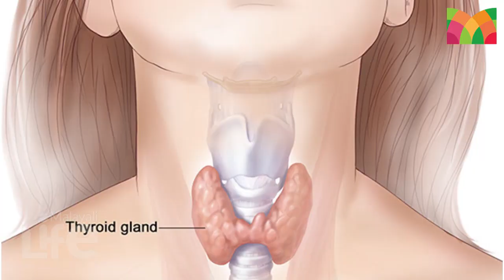തൈറോയിഡ് കൂടിയാലും കുറഞ്ഞാലും ; അറിഞ്ഞിരിക്കേണ്ട കാര്യങ്ങള്‍ l Thyroid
ഗുരുതരമായി കാണാത്ത ഒന്ന് പക്ഷേ സൂക്ഷിക്കണം...
തൈറോയ്ഡ് ഏറ്റവും കൂടുതൽ കാണുന്നത് സ്ത്രീകളിൽ..
പഴം കഴിച്ചാൽ തൈറോയിഡ് ഒഴിവാക്കാം..